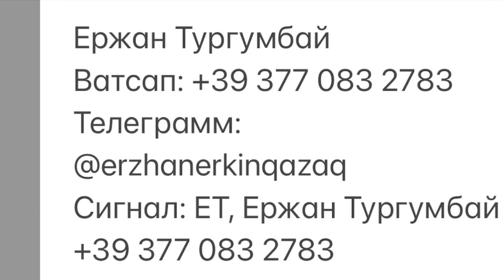Болат Абилов Елімізге қытайларды неге кіргізді?